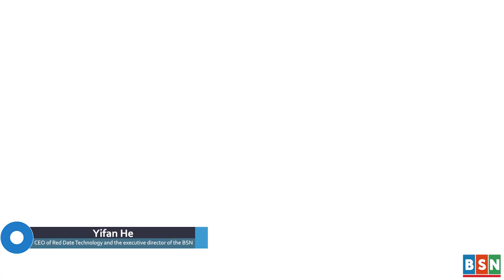BSN Events 2021 Highlight